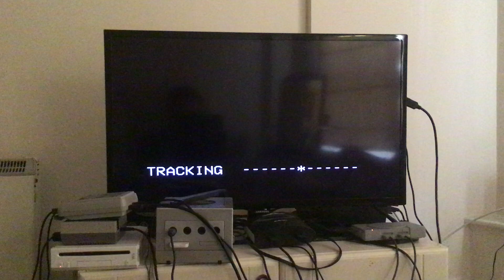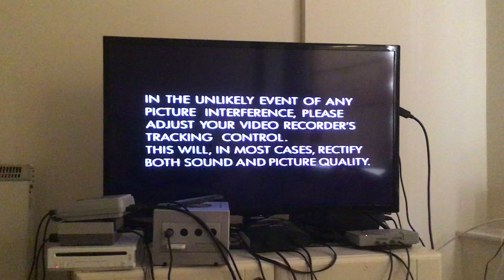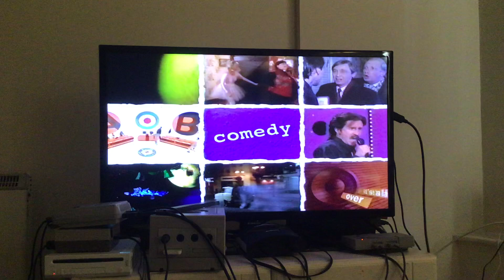Opening to One Foot in the Grave: Starbound (1997 UK VHS)